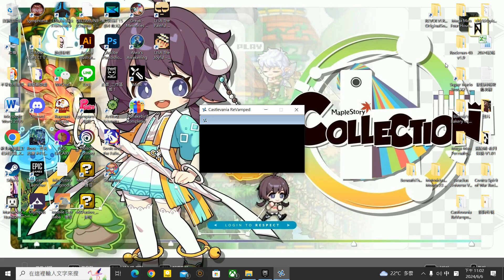[Fan Game] Castlevania Revamped Walkthrough Part 3 END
Walkthrough
Playthrough